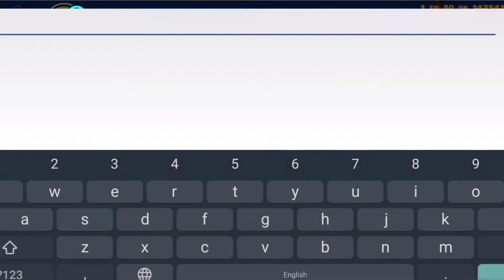Platinum Adventure by Jerry Bronze V